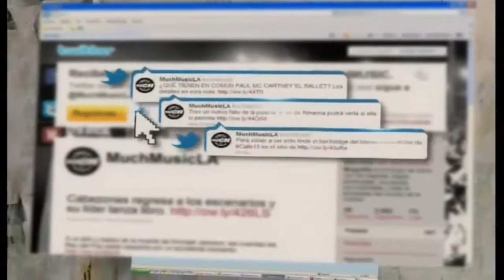Tandas Comerciales Much Music Latinoamérica 13/8/22